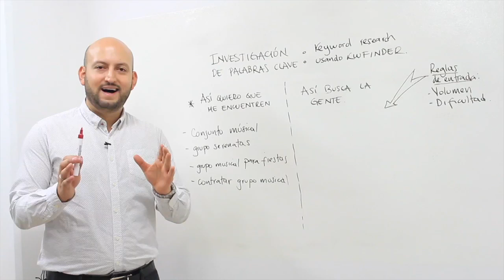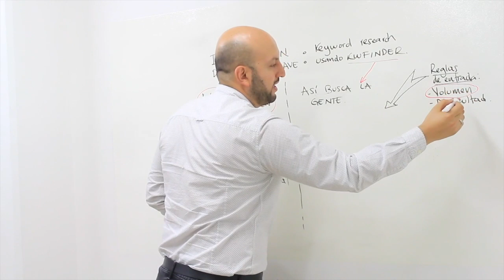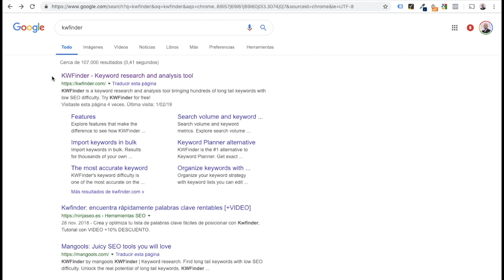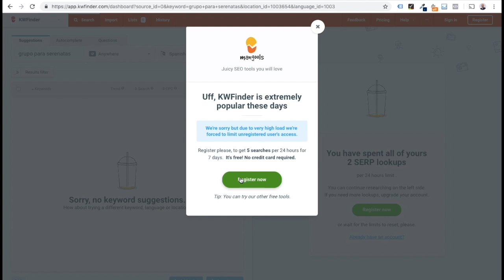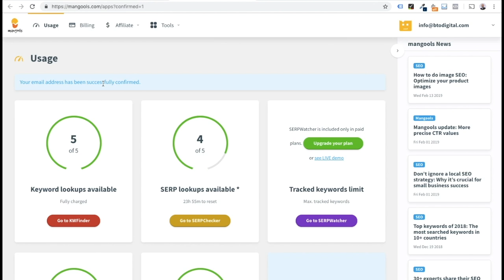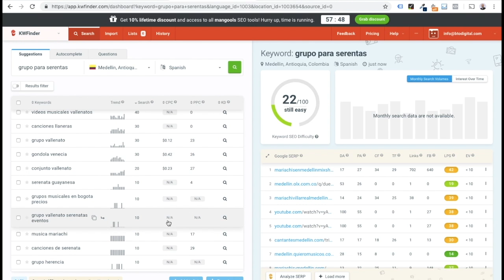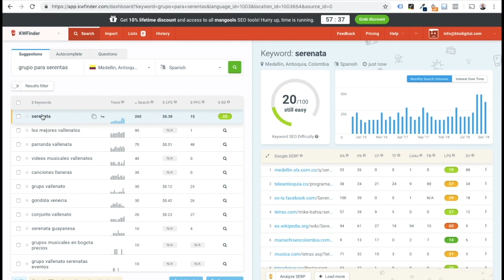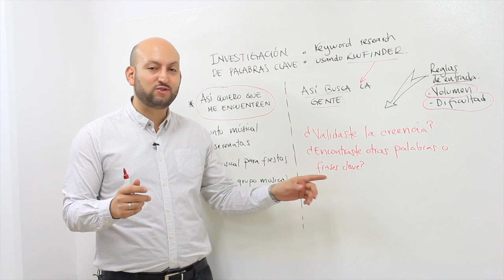Kwfinder: Investigación de palabras claves - [Negocios en Tm] ®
Luego de que decidiste implementar tu estrategia SEO, debes preguntarte con ¿cuáles palabras o frases claves vas a implementar la estrategia?

En el siguiente video te explicaremos cómo desde Kwfinder, puedes identificar esas palabras o frases claves más fáciles de posicionar en los motores de búsqueda.

Negociosentm